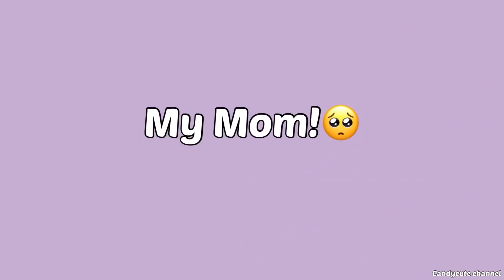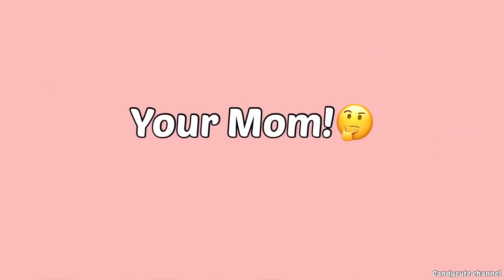Your Mom Vs My Mom! 👩🏻🍼🤔| Funny Story | แม่ของคนอื่น Vs แม่ของฉัน👀 Toca Life Story | Toca Boca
ฮัลโหลทุกคนน~👩🏻🍼👀
แม่ใครแบบไหนบ้างเอ่ย? เรื่องนี้มาแบบสนุกๆกันบ้างค่ะจะสนุกแค่ไหนไปชมกันเลยเย่ๆ😍💖💖💖💖

𝐌𝐮𝐬𝐢𝐜 🎵
☁️    @TELL YOUR STORY music by ikson™
☁️ VLLO

💗All stories and content are created by CandyCute Channel.

ขอบคุณมากๆเลยนะคะทุกคนนน ❤️

แล้วเจอกันคลิปถัดไปค่าา ~